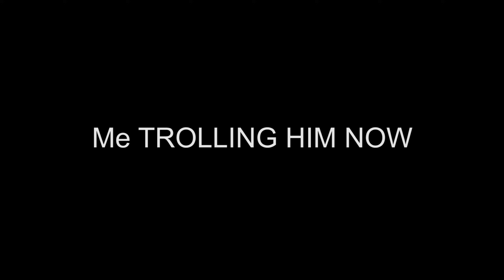TOXIC KID WANTS MY GAMER GIRL In Fortnite .. VERY THIRSTY!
If you join the cord you have a higher chance to make collaboration with us !

God Is Real, follow him as you follow me you owe it to the lord, Jesus saved us!